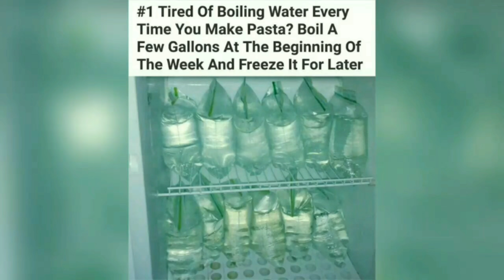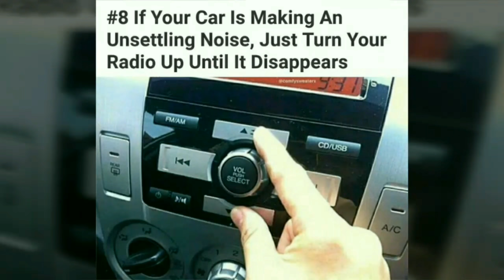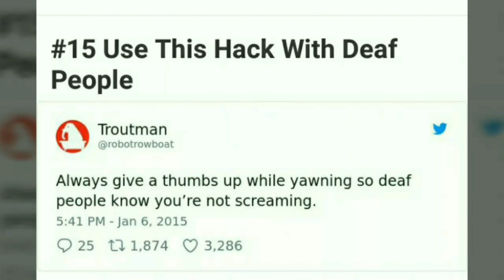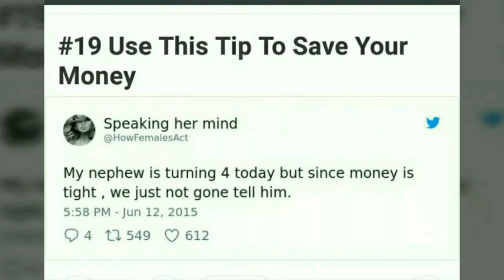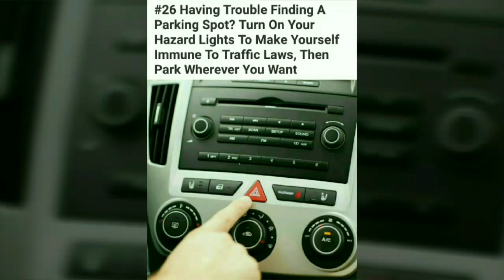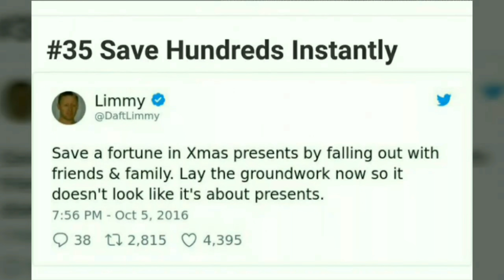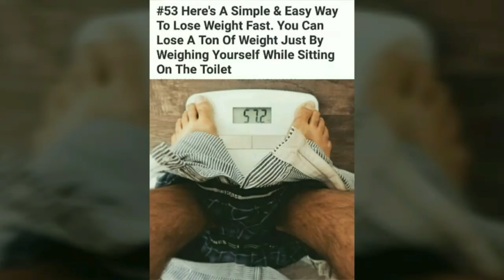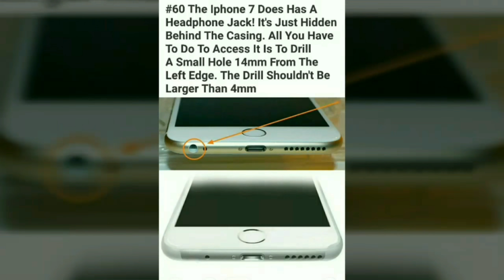65 Life hacks for the Dumb,Gullible, and Tide pod challengers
Now I try to make a good show daily. I do not mind comments and/or helpful suggestions to make this better as I go along, now I'm not going to say I am the best, but I am here to have fun and put out some vids and make friends. Hope you enjoy!
See-Ya...

Howdy, This is Bullet Sponge Bob, This time I am introducing my Steam Game name (BulletSpongeBob).

And as a special thank you join me here at this link for INVITE A FRIEND
Conquer the seas with your friends and get gifts!

I play on the NA server, hope to see youin the game.

My favorite minecraft server
ChrisbotServer